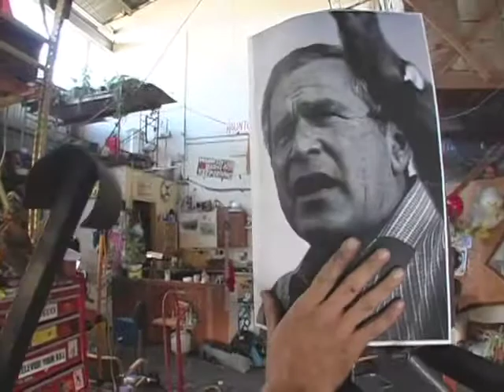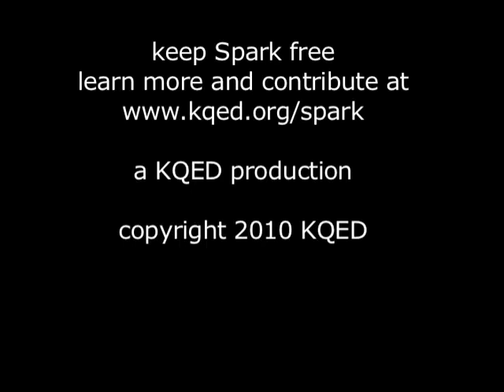KQED Spark - Kal Spelletich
Go to the brink of sheer panic with Kal Spelletich's fire-breathing works of post-industrial folk art. Original air date: January 2005.